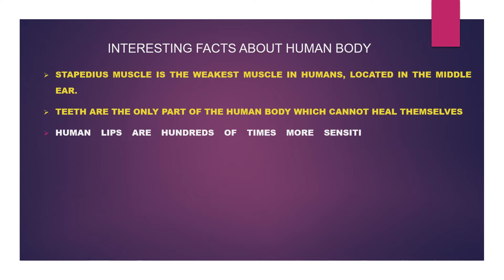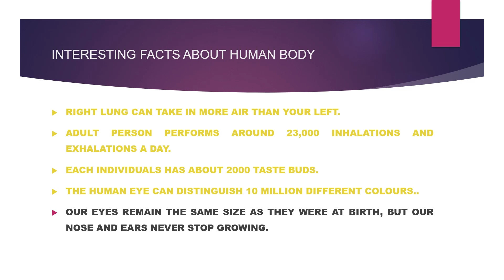SOME KNOWN UNKNOWN FACTS